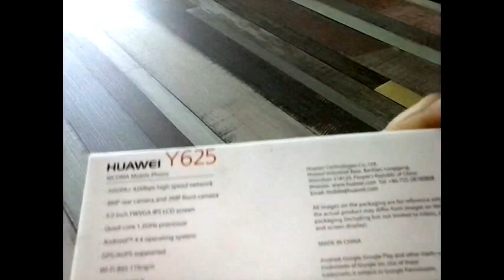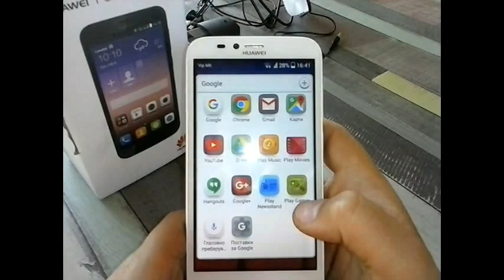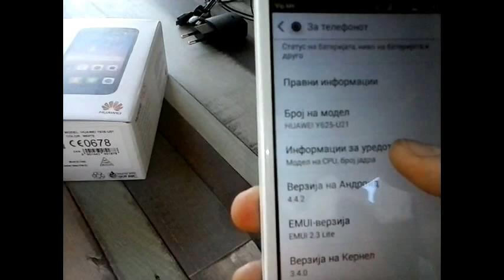Unboxing & Review Huawei Y625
Model:Y625

-8MP rear camera and 2MP front camera

-5.0 inch FWVGA IPS LCD screen

-Quad-Core 1.2GHz CPU

-Android 4.4

-Wi-Fi,GPS,Bluetooth,AGps

-Ram:GB

Storage:8GB